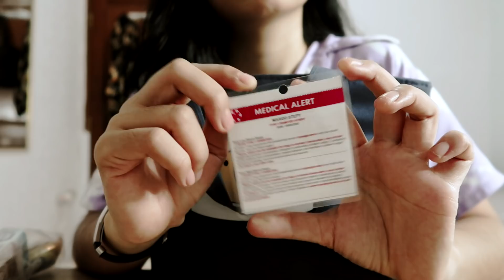What’s in my bag? Type 1 Diabetes Edition! | Margo Stefy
Hey! Happy Sunday, everyone! Aku harap di minggu terakhir di tahun 2020 ini, kita semua dalam keadaan yang sehat dan baik-baik aja. And I’m so happy to see you this Sunday! Aku seneng banget bisa ketemu kalian lagi hari ini! Setelah aku baca komentar-komentar kalian di video-video ku sebelumnya.. ternyata cukup banyak dari kalian yang tanya “apa sih isi tas biru yang selalu aku bawa kemana mana” “kalau pergi keluar, yang dibawa apa aja sih” sooo, i made this video for you guys!! I hope you like it! Happy Watching ❤️